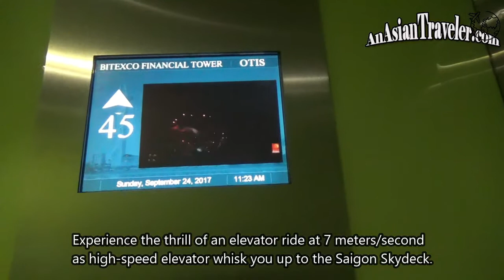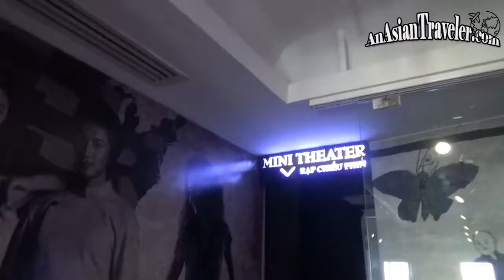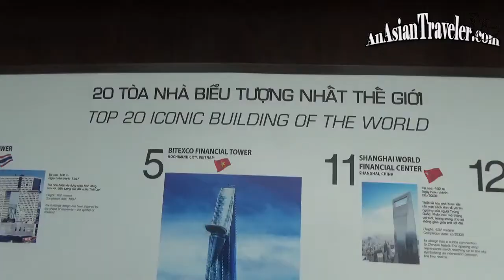On Top of the World at Saigon SkyDeck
Saigon Skydeck is on the 49th floor of Bitexco Financial Tower, which is one of the 20 most iconic buildings in the world awarded by CNNGo. . Thanks for stopping by!

♥ Mhel - Anasiantraveler.com